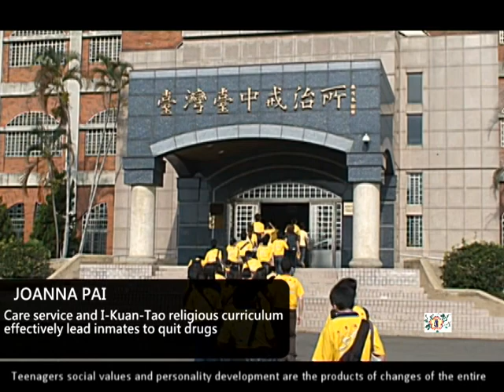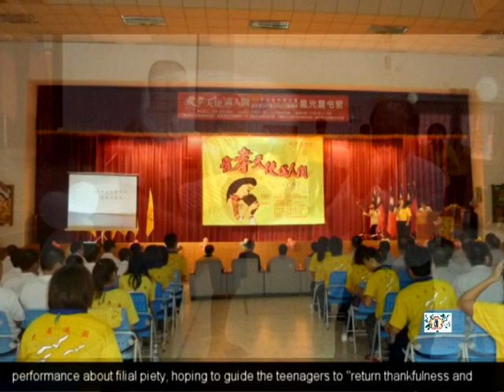崇仁文化教育基金會長期投入社會矯治服務工作-中英文新聞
Chong-Ren Cultural and Educational Foundation has been devoting into social correction volunteer work

崇仁文化教育基金會自1989年持續在台中少年觀護所從事團體輔導及個別諮商，至今已邁入第23年。每週四下午由崇仁基金會志工(老師)提供少觀所學生課業輔導、書信輔導、生命教育、團體輔導等課程。
It has been 23 years since 1989 that Chong-Ren Cultural and Educational Foundation works on group and individual counseling. Every Thursday, volunteers from Chong-Ren Foundation provide students in Juvenile Detention and Classification House with curriculum such as schoolwork counseling, mail counseling, life education, and group counseling.

青少年的價值觀、社會觀與人格的發展，是整個社會文化與制度變遷下的產物，矯正輔導教育，更是非行青少年的黑暗燈塔。
Teenagers' social values and personality development are the products of changes of the entire social culture and system. Therefore, correction counseling education is the lighthouse in the dark for juvenile delinquent nowadays.
2006年起，崇仁文化教育基金會更增加每週三天的戒治所關懷服務及一貫道宗教課程。協助收容人訂定輔導計畫，有效引導收容人戒毒並協助收容人規劃重返社會之路，以及出所追蹤關懷。
Since 2006, Chong-Ren Cultural and Educational Foundation has further increased care service and I-Kuan-Tao religious curriculum three days a week at Taichung Drug Abuser Treatment Center. These help inmates make counseling plans, and plans for returning back to the society; lead them to quit drugs, and provide concern after getting out of the center.
監所教化輔導工作一路走來從未間斷，2010年崇仁被推薦至法務部監所教化有功團體，同時也榮獲行政院以及總統府獎牌，並由總統召見。
Chong-Ren has never stopped counseling tasks in the prison.  In 2010, Chong-Ren was recommended as a contribution group in moralization in prisons.. Chong-Ren also won medals from the Executive Yuan and the Office of Presidential and was summoned by the President.

值得一提的是，1997至2011年分別在彰化少年輔育院、台中少觀與台中戒治所，舉辦星光夏令營，課程以音樂、戲劇、個諮、團諮、團康、...等活動呈現。2011年更舉辦孝道見證會，希望引導學員「以善念感恩與回饋」。提倡親情與愛的力量，讓學員能夠重返社會。
It is worth mentioning that from 1997 to 2011, Chung-Ren organized Stars Summer Camps in the Changhua Reform School, Juvenile Detention and Classification House, Taichung Drug Abuser Treatment Center. The programs were presented by music, drama, group activities, group and individual counseling, etc.  In 2011, Chong-Ren even held testimony performance about filial piety, hoping to guide the teenagers to "return thankfulness and feedback with good thoughts."  It promoted that the power of family and love enables inmates to return to the society

為了投入矯治工作，自1989年起至2010年止，崇仁文化教育基金會在中輟生工作隊、觀護工作隊、少觀工作隊，共投入28940服務人次。
In order to devote in the work of correction education, from 1989 to 2010,Chong-Ren Cultural and Education Foundation had a total of 28,940 participants joining drop-out task groups, probation groups, and detention groups.

主播:莊麗蓁
編輯:蕭尚文
監製：崇仁文化教育基金會
Anchor:JOANNA PAI
Editor:ERKA HSIAO